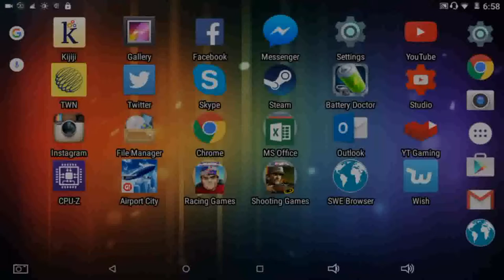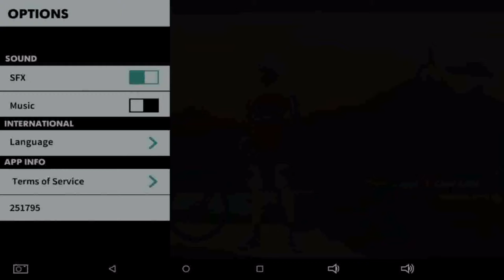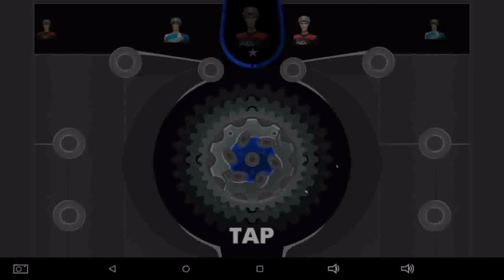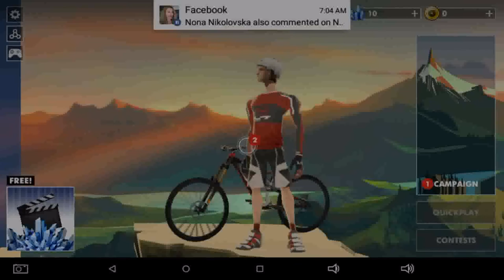Red Bull® Mountain Biking Android Game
It a great & easy game to play as well & fun too play as well so go grab this game today Recorded with AZ Screen Recorder For Android

This game is free on Google Android Play Store